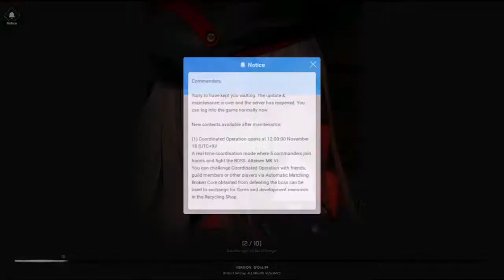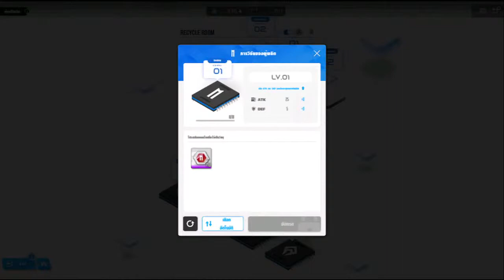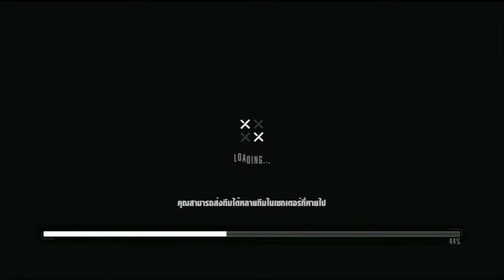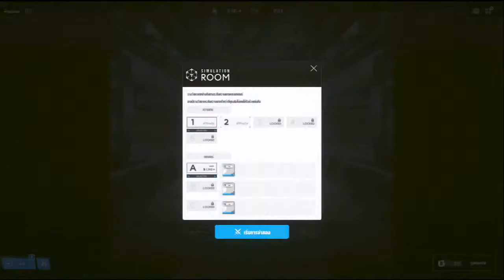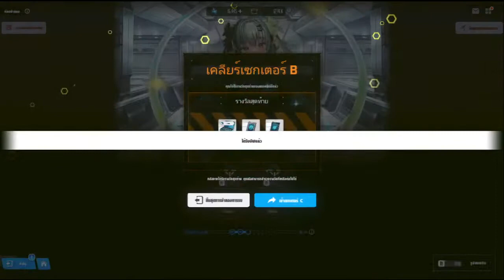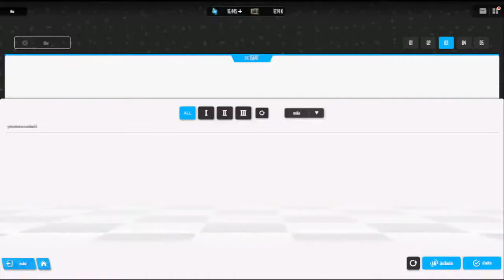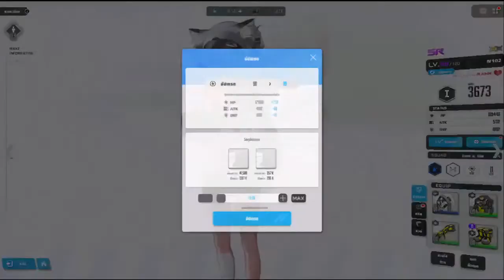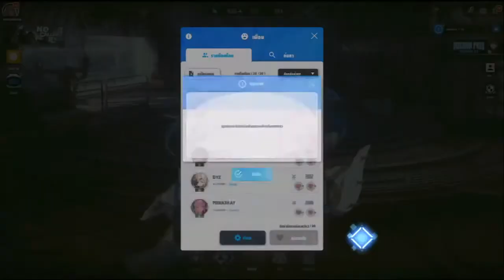niKKE:The Goddess of Victory ep26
honkaiimpact honkai impact
genshinimpact genshin impact
princessconnectredive princess connect redive
subwaysurfer subway surfer
alchemyStar alchemy Star
niKKETheGoddessofVictory niKKE:The Goddess of Victory